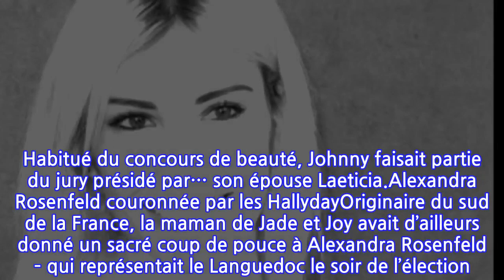PHOTO Alexandra Rosenfeld : ce souvenir avec Johnny Hallyday qu’elle n’oubliera...